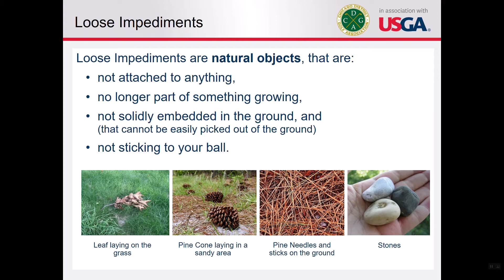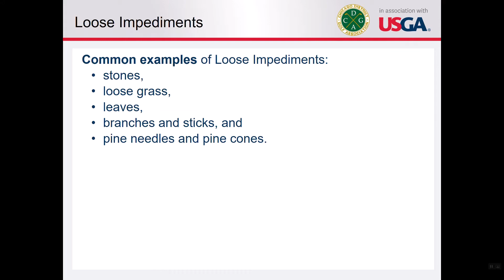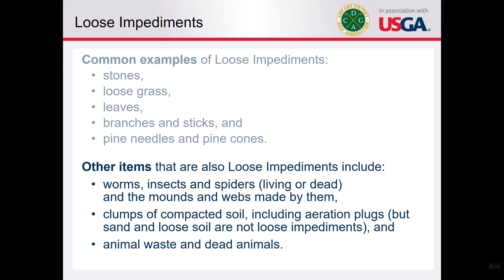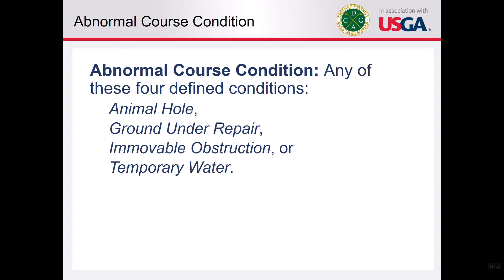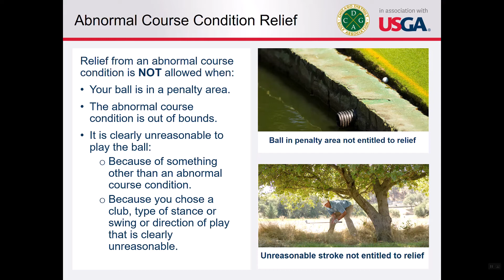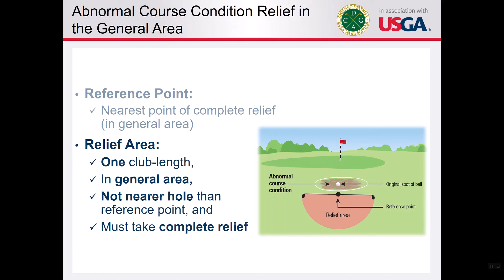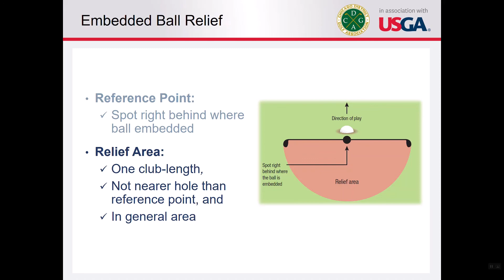2021 Rules of Golf Workshop - Section 3 - Rules 15-16